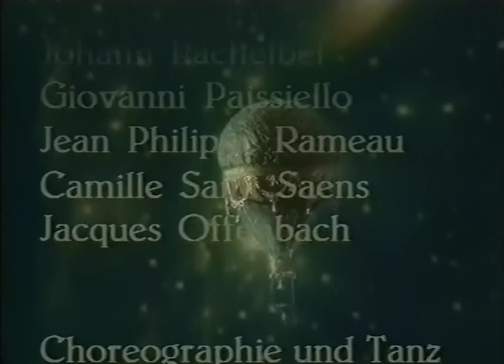Hechelmanns Traumtheater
Einfach genießen: Friedrich Hechelmanns poetisches Gesamtkunstwerk. Er erfand die Theater-Choreografie und war gleichermaßen Drehbuchautor, Bühnenbildner und Regisseur.